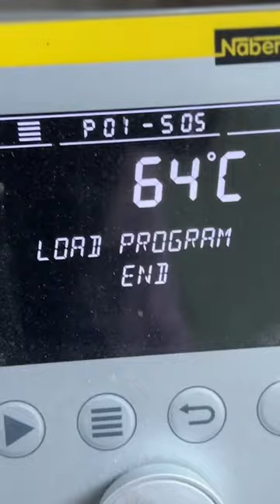How to make a Table Lamp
This is a version of my long How to Make a Table Lamp video. You can see the full version, with all the details and comments